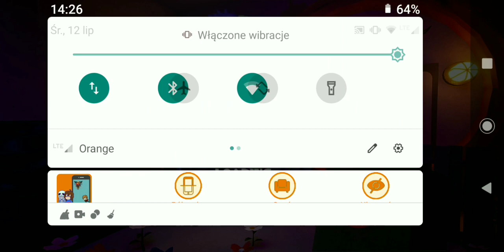garten of banban 4 gameplay #1 secret chef pigster train